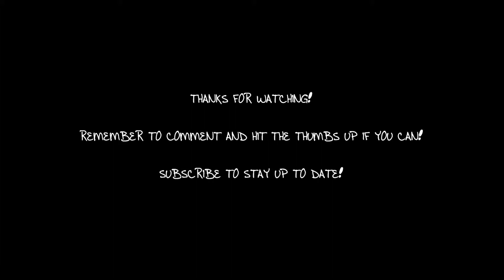CHECK OUT MY TRIPOD! 16.01.2013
*INFO BELOW*

HEY GUYS! Had an interesting trip to work! Had to run back home on the way and get my boots so that I didn't get wet feet from the snow! :D

I hope you like my tripod - I'm going to be able to film some more professional looking vlogs now...well that's the plan at least! ;) It'll actually be handy for filming all sorts of things! :D

I hope you guys have had a brilliant day! I'll see you all again tomorrow! :D

COMMENT, THUMBS UP and SHARE if you can! It'll really help me out! :D